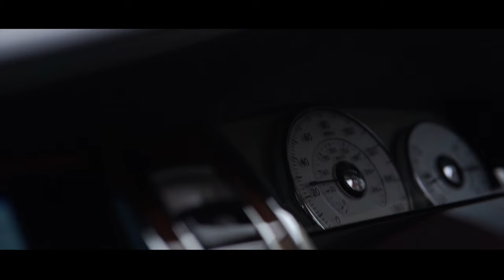E.B - Ghost (Music Video)